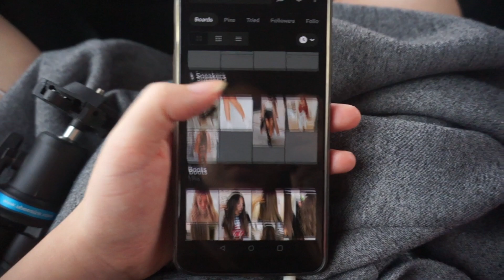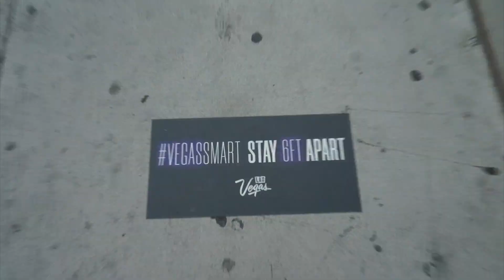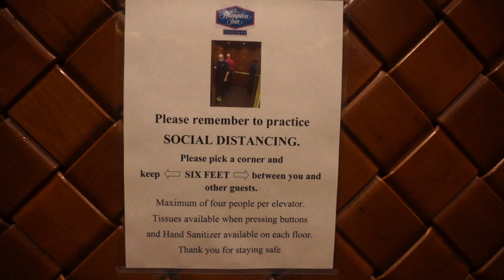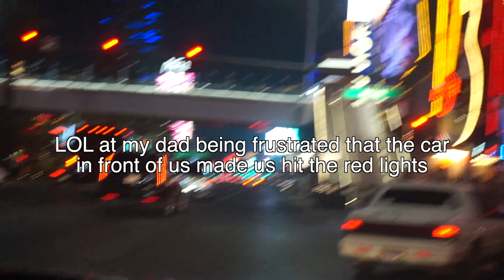San Diego to Las Vegas | travel vlog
A travel vlog of our road trip from San Diego, CA to our first stop in Las Vegas, NV during a pandemic, before reaching our final destination, Yellowstone National Park, WY.

My parents wanted to take a vacation together before I start working and booked a trip to Yellowstone National Park a year in advance. So we decided to go through with it while practicing as much safety measures as we could and filmed our entire road trip to share how vacationing during a pandemic looks like. Enjoy! :)

Song 3: Amine Maxwell - Amelia

Song 4: Vall - Shining Lights